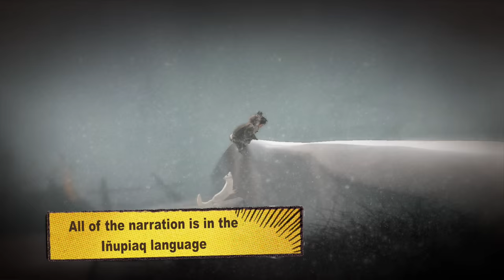STEAM GAMES - Hidden Gems 2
5 more Steam Games that are Hidden Gems! Perfect for gamers looking for something new and fun to play that not everybody knows about!

Games Shown:
Never Alone
Roundabout
Jotun
Assault Android Cactus
Secret Ponchos

Background Music by: Bird Creek (Hall of Mirrors) and Ethan Meixsell (Taking a Beating)